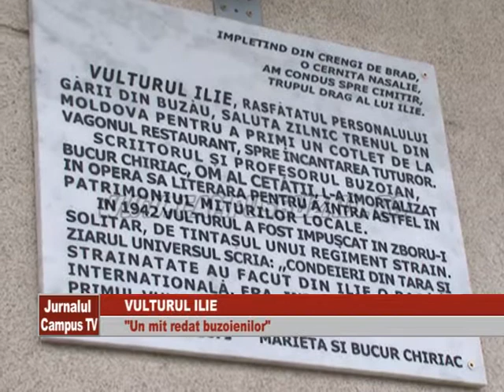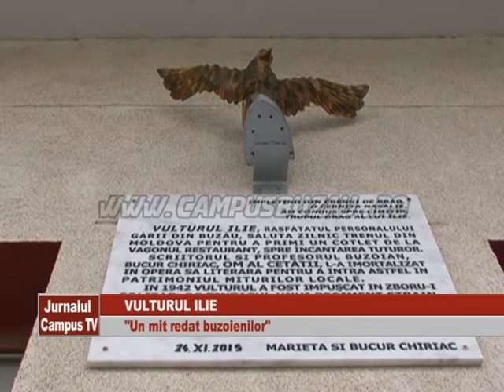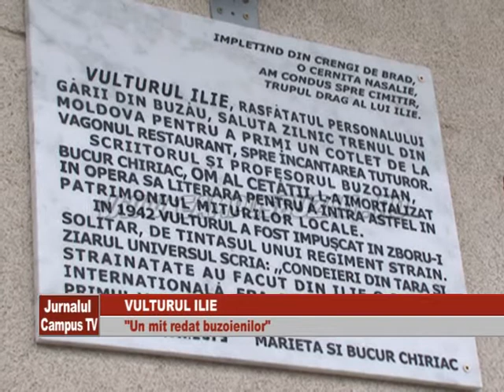POVESTEA VULTURULUI ILIE, UN MIT DEDAT BUZOIENILOR